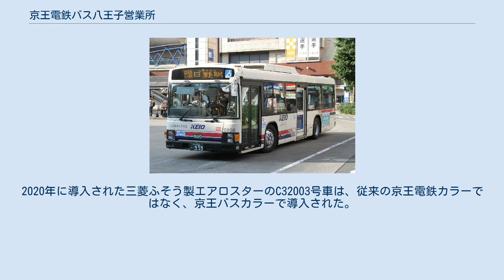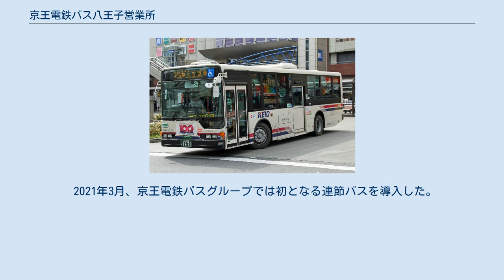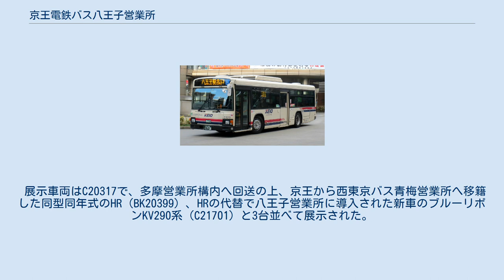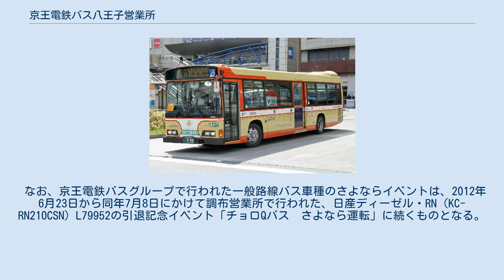京王電鉄バス八王子営業所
京王電鉄バス八王子営業所 京王電鉄バス八王子営業所（けいおうでんてつバス はちおうじえいぎょうしょ）は、東京都八王子市長沼町1304番地の3にある京王電鉄バスの営業所。
当所を表す社内識別記号は「C」。
最寄りバス停留所は「八王子車庫」。
八王子営業所が当地に移転する前は「北野車庫」という名称であった。
京王線北野駅から徒歩15分程度の浅川沿いにある。
 八王子市のJR中央線以南・横浜線以西の地区、日野市・町田市の一部を管轄する。
かつては高尾や小仏、八王子市内の長房・城山地区のほか、多摩市や神奈川県内まで路線を伸ばしていたが、京王電鉄バスの分社化後は京王バスや西東京バスへ路線を移管する形で管轄範囲は縮小している。
 2021年3月現在、京王電鉄バスとしては、子会社の京王バスを併設していない唯一の営業所となっている。
 初代営業所があった甲州街道の並木町交差点付近 八王子駅北口の旧営業所跡地に建設された京王プラザホテル八王子 京王八王子高速バスターミナル跡地（2009年撮影） 八王子市内で路面電車を運行していた武蔵中央電気鉄道傘下の八王子市街自動車をルーツとする歴史ある営業所で、1948年の京王帝都電鉄独立時に中野（A）、国分寺（B）、八王子（C）の3営業所体制で発足した。
 京王帝都の設立後に2回移転しており、当初は八王子市並木町の甲州街道（国道20号）沿いにあったが、1960年に国鉄八王子駅北口の駅前へ移転した。
この場所は京王線の八王子駅への延伸計画のための駅用地として確保していた土地を暫定的にバス営業所として利用していたものだったが、京王八王子駅の地下化と延伸計画の中止により1992年に現在地へ移転し、跡地には京王プラザホテル八王子が建設されて現在に至る。
 主力となる日野八線や豊八線は、八王子駅北口・京王八王子駅から甲州街道（国道20号、都道256号）を経由し、日野駅や豊田駅へ向かう。
 国道20号の大和田坂上・大和田坂下を始発とする便は全てが出庫運用で、営業所から国道16号を経由して回送される。
日11や豊41の回送経路は、日50や豊56に出入庫を兼用とした運行がされている。
 移管後に廃止された路線を含む。
 京王バス南への移管路線 西東京バスへの移管路線 日野・レインボーHR (C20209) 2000年から2003年にかけて導入された。
※除籍済 京王の電車・バス100周年復刻塗装 (C31308) 八王子営業所で開催された記念イベント時の写真。
 行先表示器に「京王帝都」の文字と旧社紋を表示している。
 他の京王電鉄バスグループの営業所に比べ、日産ディーゼル（現・UDトラックス）製の車両の割合が低めである。
八王子営業所の特色として、日野自動車の本社・工場が運行エリアの日野市内の甲州街道（東京都道256号八王子国立線）沿いに所在することもあり、日野自動車製の車両の割合が高いことが挙げられる。
 特に1994年までは、当営業所で導入する車両の全てが日野車であり、大型路線車では日野ブルーリボンHT（P-HT・U-HT系）が中心であった。
ブルーリボンHTは八王子営業所と中野営業所に集中配備され、他の営業所では見られない車種となっていた。
 なかでも1988年式から1994年式の車両は、乗務員の負担軽減を図るためイージードライブを目指し、ほぼ全車が機械式AT（日野自動車では「EEドライブ」）を採用し、京王帝都バス時代からの特徴的な仕様となっていた。
末期の機械式AT車は全中扉間ワンステップバスで、中扉4枚折戸という外見上も特徴的なスタイルとなっていた。
ブルーリボンHTの最終導入車であるC29410（U-HT2MMAA）は、最後まで八王子営業所に残り、2006年に除籍された。
これが八王子営業所最後の機械式AT車であった。
その後1995年以降、平成6年排出ガス規制（短期規制・KC-代）に適合しモデルチェンジしてからは、ブルーリボンHT/HU系の導入は中止された。
 またかつては他の営業所と同様、日産ディーゼル車も多数導入しており、1995年に中型長尺車のJP（U-JP211NTN）を富士重工架装で導入したのを皮切りに、小型車のRNや中型車のRMも導入し、八王子営業所でも一時期は日野車とともに主力となった。
1999年にJPが平成11年排出ガス規制（長期規制・KL-代）に適合し、KL-JP252系となってラインナップにノンステップバスが登場した際には、京王初のノンステ...